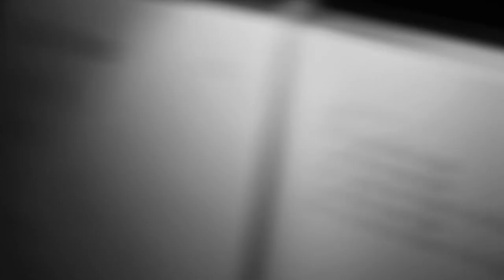The right one came along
Video gemaakt tijdens de receptie op het huwelijk van David en Delphine. Performed by Chris Corn & Bjorn Raveel.